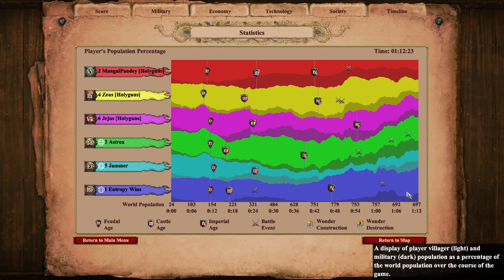Mega MegaRandom Match vs Team of 3